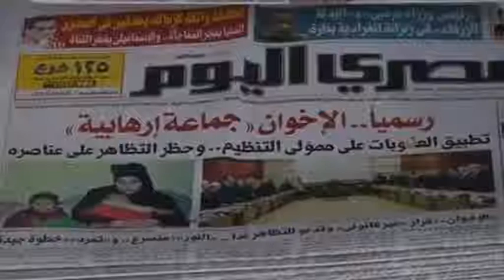Ägypten: Regierung nimmt erste Muslimbrüder als Terroristen fest